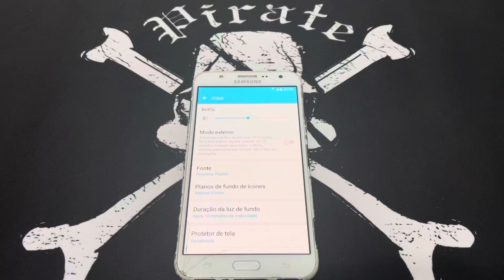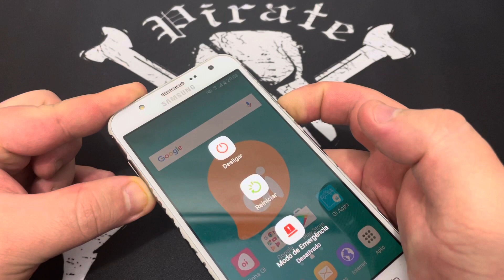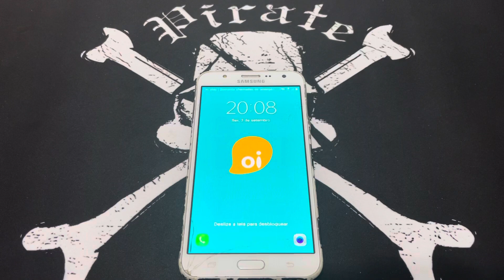Como Forçar o Reinicio no Samsung Galaxy J5 | Como Forçar a Reinicialização Android 6.0.1 MW Sem PC